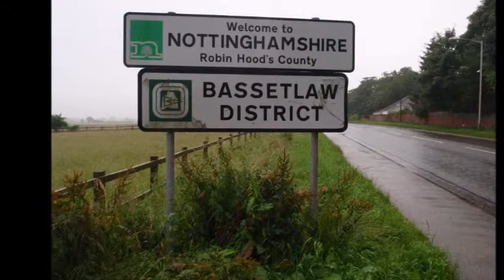Adi Cox - The North East Midlands, England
The East Midlands is one of nine official regions of England it is the eastern part of the Midlands, encompassing the counties of Nottinghamshire, Derbyshire, Leicestershire, Rutland, Northamptonshire and most of Lincolnshire.

I like to play my guitar out in the countryside of Lincolnshire, Nottinghamshire and Derbyshire. The following song is one that I wrote and it is a muse about life, death and the world that I find myself in and the contemplation of what it all means. I don't write whimsical songs : )

I've Been Wondering

I've been walking in the snow
looking for a place to go
And I'm told what to do
And I do not want to go
sleeping here before
The places that you know once more

It's peace time on show once more
what ever you know
you know for sure

Tragic now like the magic before
whatever, can I settle the score?
people live and then they go
I don't ever want to let you go

But in the chinking
you tell me where you go
Life's a villain
And I know you know
More people
show me where you've gone
I go where I sing this song

You've gone
and there I go
I don't ever want to let you know

Moved in time
and let you know
wanted all
and shared enough

Adi Cox